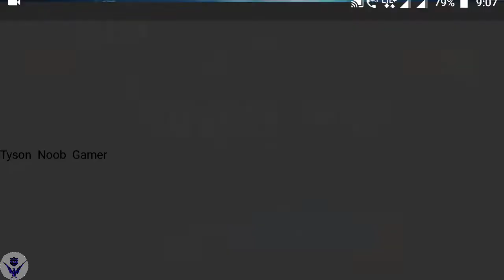Pubg Free Background theme music and Background Poster | Tyson Noob Gamer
In this video we explain about how to get free Alan Walker background theme music and lobby background poster in pubg. participating in the pubg event we get more reward like ( free outfits, free coupons, free gun skins, free Silver fragments, free bp coins etc..) I get this reward in team up live first event. This video is not about pubg  hacking (or) pubg VPN trick it's just an end of the team up Live fast event reward in Indian server. Try this event and get the reward as soon as possible.

Note: To get more information about this video dont skip the video and watch the video till the end.